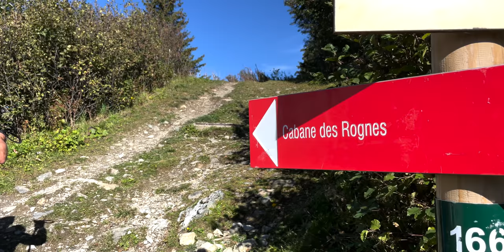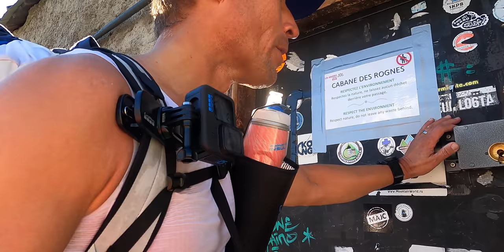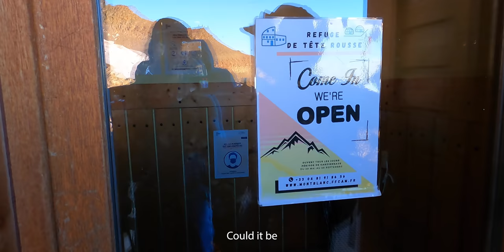Mont Blanc // My 3rd Attempt to Climb Western Europes Highest Peak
I've travelled to Chamonix twice before with the intention of climbing the surprisingly deadly Mont Blanc. On both previous attempts we got rained out and spent our time under a gloomy sky. This time however, the sun shone brightly on Chamonix and the surrounding Mont Blanc Massif. After failing to accurately research our trip we found ourselves driving a poorly equipped 2 wheel drive rental up to Col De Voza. From there we took the "normal route" or the Goûter Route up to Tête Rousse. Our original plan was to stay at a different refuge but nothing we kinda planned really worked out. So we improvised all the way to the summit which according to recent news has shrunk by 3 feet. Thank goodness, I'm not sure Christof could have handled another 3 feet.